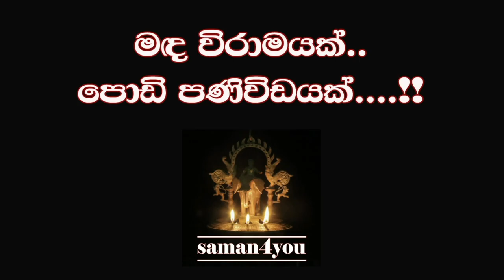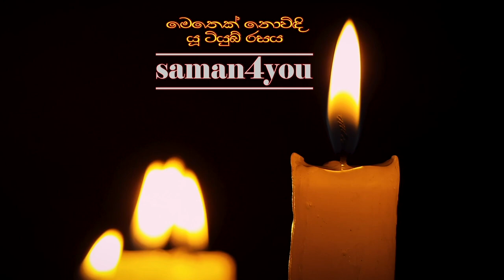Saman4You - Prog 174 - නදීශා චන්ද්‍රසේන ගේ වෙනස් ගමන | Dr Nadeesha Chandrasena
බෙන්තර ගඟෙන් එහා ඉඳන් නදීශා ආවෙ අභියෝගාත්මක ගමනක්. විවිධ බාධක මැද්දෙ ගලා හැලෙන නදියක් වගේ ඇය ඉදිරියට යන්නෙ දැනුමෙන් පෝෂණය වෙමින්. ජීවිත අභියෝග හමුවේ හඬා නොවැටෙමින් ඇය යන ගමන ගැන දැනගන්න.
ඇගේ අත්දැකීම් ඔබේ ජීවිතයටත් ආලෝකයක් කරගන්න.